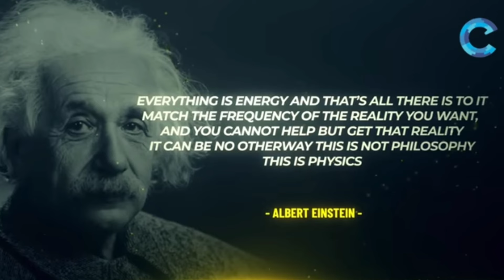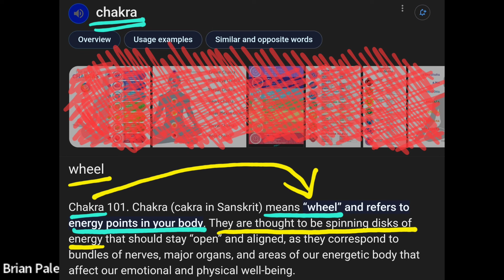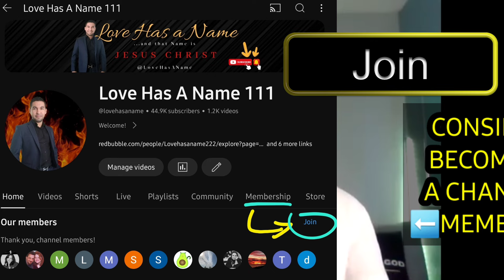Prophetic Dream Encounter: Seeing the Living Wheels Within Wheels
In this video, I will share a prophetic dream encounter I had in the Spirit recently, where I was taken high up in the sky and witnessed some amazing spiritual beings and something that reminded me of Ezekiel's Living wheels withing wheels! Listen closely, as Diana Larkin & John Redenbo share prophetic insight into what the encounter could mean. Also, remember that the Lord is a SUPERNATURAL GOD and there's no need to fear what may seem like new age, etc, because in reality, GOD has a Pure and Real version of everything the enemy has a twisted counterfeit of.
This interview is dated: 05/29/24
Prophetic Dream Encounter dated: 05/18/24
Rumble: @JournalDiana11
TruthSocial: @awatchmansjournal, Diana Larkin
Gab: @Journal
Please:
1. LIKE 👍🏽 this video